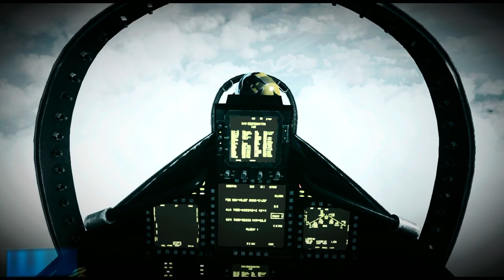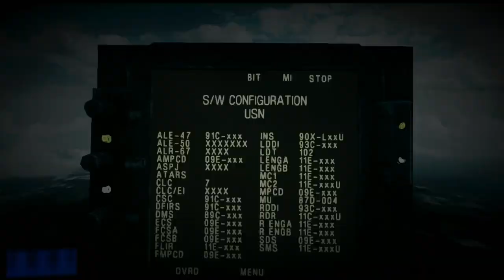BATTLEFIELD 3 - PART 4 - GOING HUNTING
Battlefield 3's Campaign story is set during the fictional "War of 2014" and covers events that occur over nine months. Most of the story takes place in the Iran–Iraq region. Other locations include the Iranian-Azerbaijani border, Paris, and New York City. Most missions occur as flashbacks on part of the interrogation of Sergeant Henry Blackburn, and do not occur in order of events.[18]

The Campaign puts the player in control of four different player characters. For most of the story, the player controls Sergeant Henry "Black" Blackburn (portrayed by Gideon Emery), a member of the U.S. Marine Corps 1st Recon Battalion and main protagonist.[19] The player also controls Sgt. Jonathan "Jono" Miller, a M1 Abrams tank operator deployed in Tehran Lt. Jennifer "Wedge" Colby Hawkins, an F/A-18F Super Hornet weapon systems officer and Dimitri "Dima" Mayakovsky, a Russian GRU operative. The main antagonist, Solomon, is an overseas asset for the Central Intelligence Agency.[18] Non-player characters include: Misfit 1, Blackburn's squad (David Montes, Steve Campo, Christian Matkovic, Jack Chaffin, and Cpt. Quinton Cole); Dima's GRU squadmates Vladimir and Kiril; and CIA Agents Gordon and Whistler, who interrogate Blackburn for much of the Campaign.